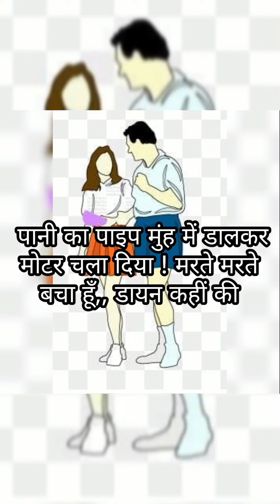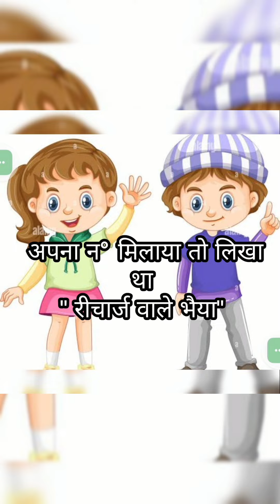हंसी नही रुकेगी🤣😂🤣 । Funny Majedar jokes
मस्ती की रेलगाडी । मस्त Jokes 🤣🤣🤣 funny jokes
घमाकेदार  मजाकिया चुटकले 🤣🤣🤣 ।  majedar funny jokes l
हँसी के पटाखे । very funny jokes😂😝😅
 हँसी का धमाका 🤣🤣🤣 comedy Fuhhy jokes
हसीं के फुहारे
हसीं तो फसी
हँसाने की Full गारंटी
हसी रुकेगी नहीं
हंसा हंसा के लोट पोट करना